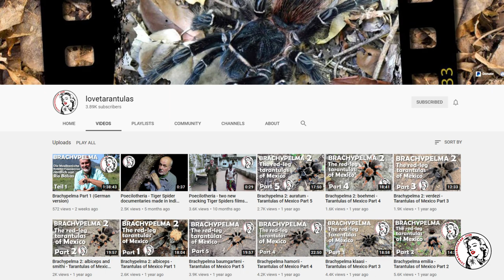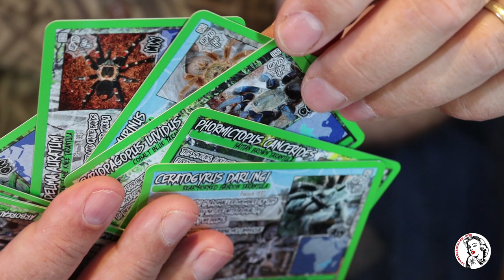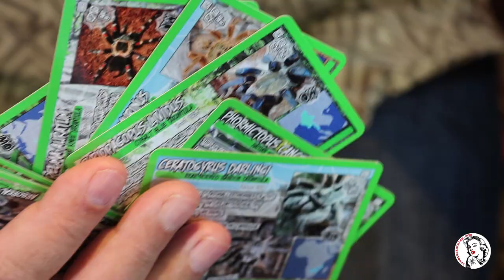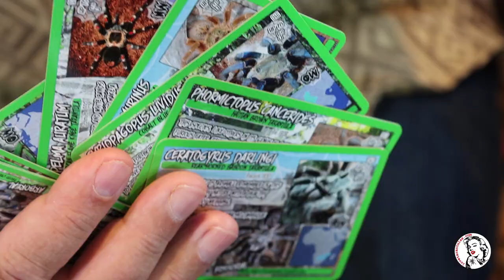Andrew Smith's Keeper Cards Review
Join Andrew Smith as he picks several cards from the new Keeper Cards pack, 'The Big, The Bad & The Bold'. Andrew has been researching tarantulas in the their natural habitat for over 30 years and some of the cards recall fond memories of those trips and the spiders he was there to find.